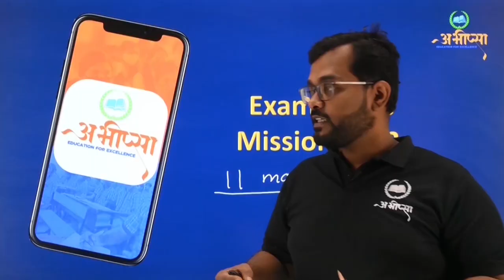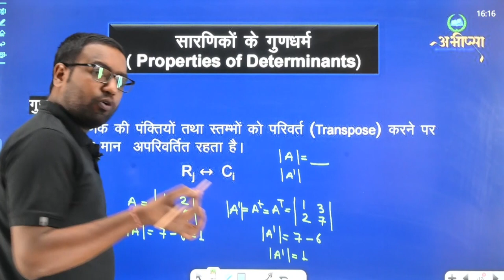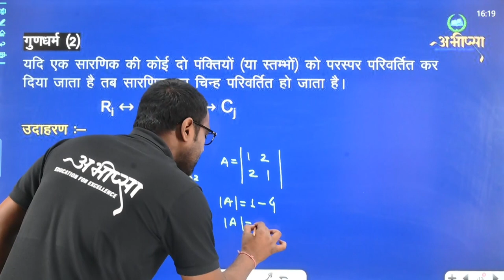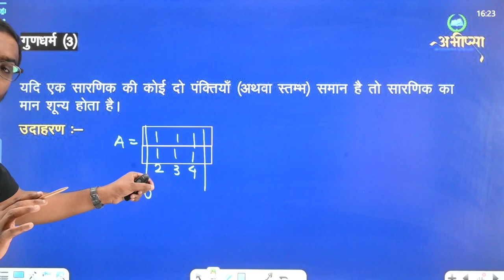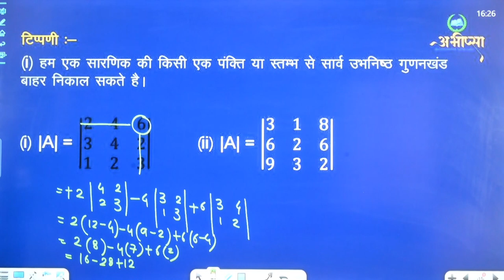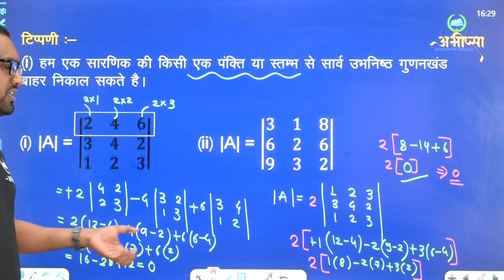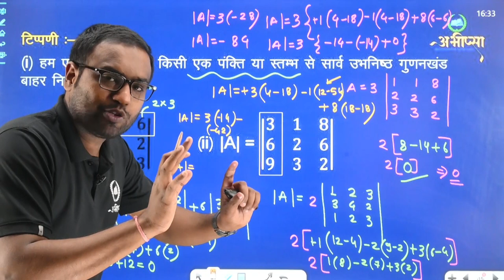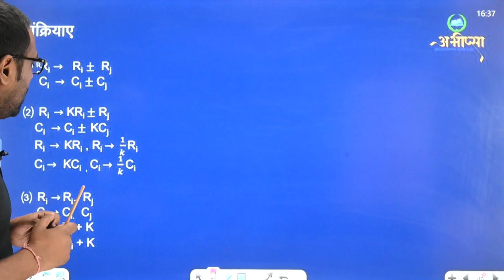सारणिक | DETERMINANT | अध्याय 4 | भाग 2 | Lecture 2 | कक्षा 12 वीं | Class 12th | CG Board